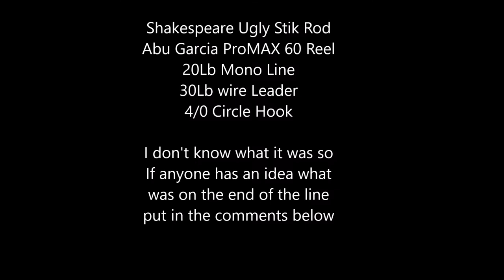Grunter and Epic Battle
ep11 - I catch a nice Barred Javelin fish (Grunter) and have an Epic Battle